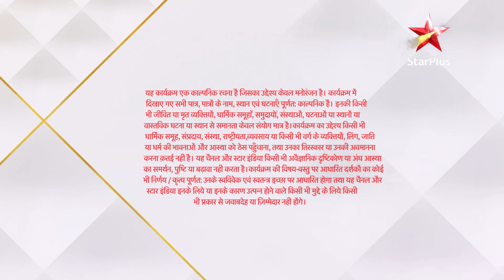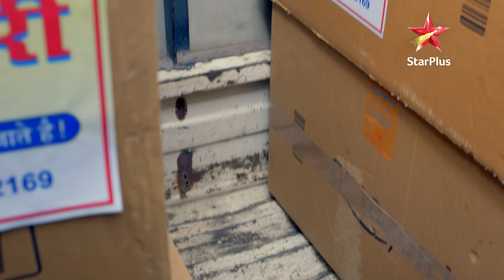दिल जैसे धड़के... धड़कने दो | Episode - 24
Ashram se bhaagne ke baad Devguru Iti ko khatre se bachate hain. Jab Yug apne aap Banaras ke liye ravana hota hain, tab Devguru ek saanp ko Iti ki aur bhagte hue dekhta hain.

Show Name : दिल जैसे धड़के... धड़कने दो
Episode : 24